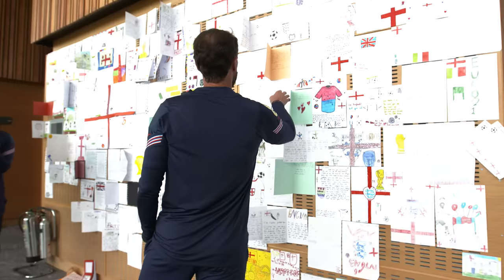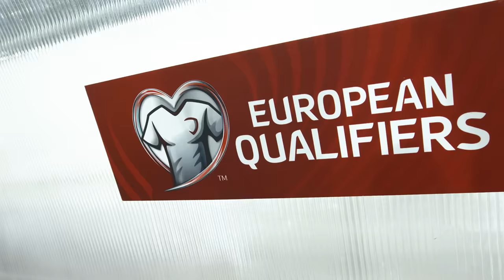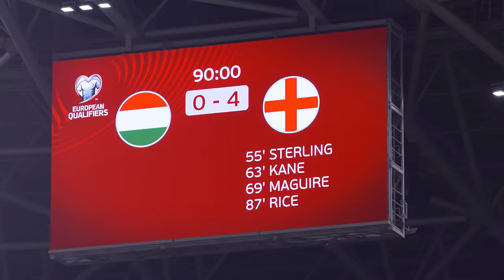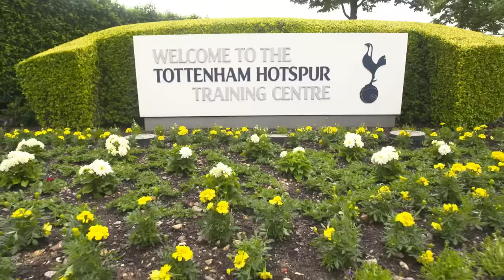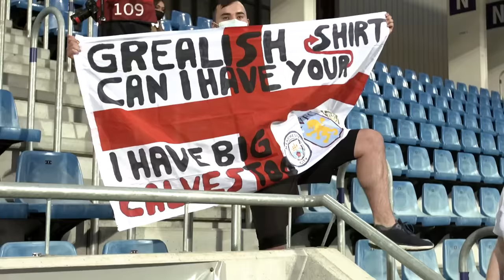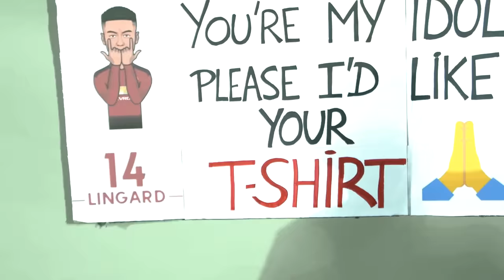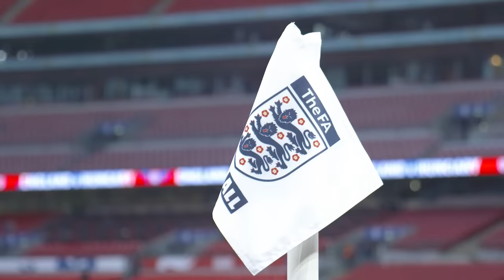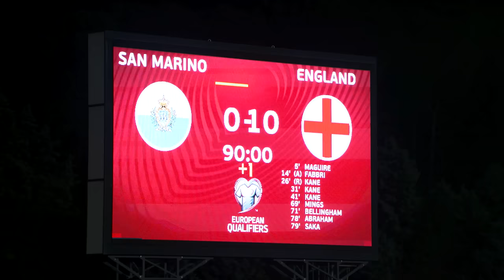Inside The Pride | An England Original | Full Documentary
Go behind the scenes of an incredible year in a never-seen-before England Original.